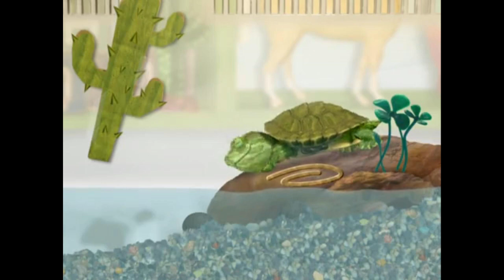The Wonder Pets Save the Armadillo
In the heart of Rustic Desert, where sand dunes stretched endlessly and cacti stood like silent sentinels, Linny the Guinea Pig, Ming-Ming Duckling, and Tuck the Turtle were enjoying a warm day in their desert classroom. Suddenly, their special tin-can phone echoed with distressed clicks and clatters. It was Arlo the Armadillo, and he needed the Wonder Pets' help.

"Wonder Pets, I'm stuck in a thorny situation! A tumbleweed rolled over me, and now I'm trapped. Please, you must save me from these prickly thorns!" pleaded Arlo with a hint of desperation.

Without hesitation, Linny, Ming-Ming, and Tuck leaped into their desert-themed Flyboat, a sand-colored vehicle equipped for traversing the sandy landscape. The Flyboat sailed through the desert winds, leaving a trail of dust as it reached Arlo's location.

As the Wonder Pets arrived, they found Arlo surrounded by a tumbleweed with thorns tangled around him. Linny, the quick-thinking leader, assessed the situation.

"Ming-Ming, use your wings to create a breeze and blow away the thorns. Tuck, find a flat rock for Arlo to curl up on, and we'll work together to free him," directed Linny.

Ming-Ming flapped her wings, creating a gentle breeze that lifted the thorns away from Arlo's armored shell. Tuck, with his resourceful nature, found a smooth rock for Arlo to curl up on, protecting him from further harm.

With the thorns cleared, the Wonder Pets carefully worked to unravel Arlo from the tumbleweed. Linny directed the operation, Ming-Ming used her beak to carefully pluck out stubborn thorns, and Tuck provided comfort and reassurance to the distressed armadillo.

As Arlo was freed from the tangled tumbleweed, he uncurled and expressed his gratitude with appreciative clicks and taps of his armored shell. The trio guided Arlo to the safety of the flat rock, where he could rest without the threat of thorns.

However, their desert adventure faced a final challenge. A mischievous desert lizard, drawn by the commotion, scurried over to investigate. Linny, with her diplomatic skills, managed to communicate with the lizard, convincing it to help instead of causing further disruption.

With the lizard's assistance in gathering additional rocks for Arlo's resting spot, the Wonder Pets and the helpful reptile ensured Arlo had a comfortable place to recover. Arlo curled up on the flat rock, protected from the thorns and surrounded by newfound friends.

As the Flyboat sailed back through the desert, the Wonder Pets and Arlo exchanged smiles. Arlo clicked his thanks, and the trio waved goodbye to the Rustic Desert.

Back in their desert classroom, the trio reflected on their sandy adventure, ready for the next journey that awaited them in the enchanting Rustic Desert. The tale of the Wonder Pets' desert rescue spread through the dunes, becoming a story of resourcefulness, teamwork, and compassion for all creatures in need.